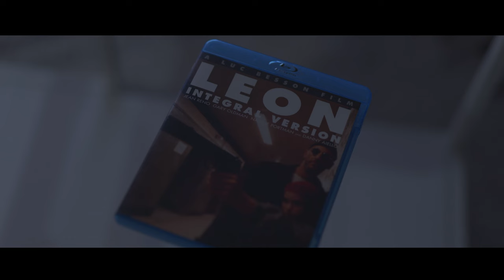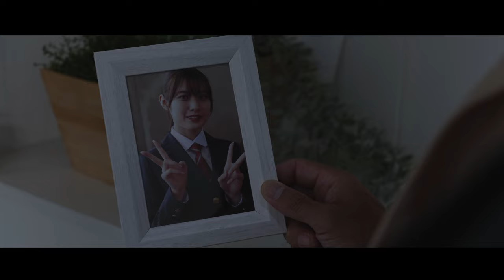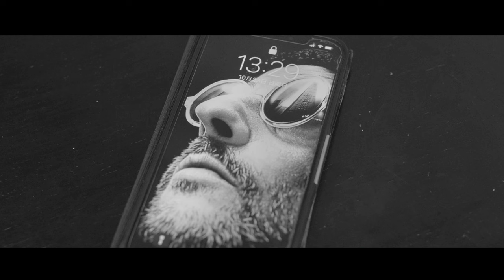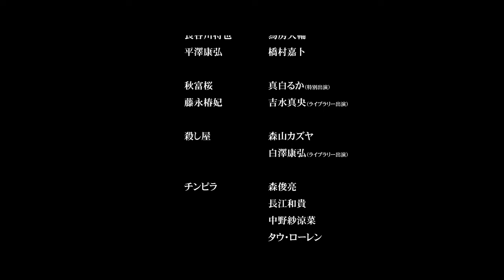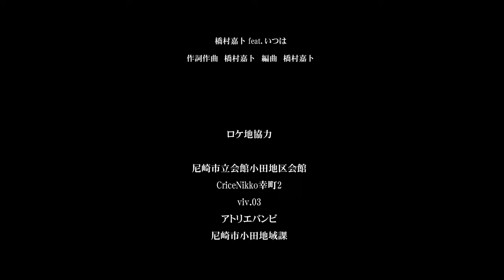感情がない少女が挑む決死の任務の先は『AKANE』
『AKANE』

心に病を持つ少女が決死の任務に挑む！
人気モデルの水無月いとが出演！新キャラクターの東條茜が登場します。
今作のテーマはエモーショナル＋シリアス
『SUZUNA Birthday』とは違った新しいSGユニバースをご覧ください！

◎CAST

水無月いと
五馬さとし
田北良平
竹中凱璃
関桃花
為房大輔
橋村嘉卜
真白るか
吉水真央
森山カズヤ
白澤康弘
森俊亮
長江和貴
中野紗涼菜
タウ・ローレン
千葉経人

◎SG.A.Wシリーズ大好評展開中！

女子高生×銃撃アクション。
最高のエンターテインメントをご覧ください！

メンバーシップに参加頂く事で新作が制作できている状況です。
コンテンツが沢山なので ぜひご加入をお待ちしています！

◎マイマジとは…？

YouTubeから映画を！
関西から映像クリエイターゆうきが最高の映画をお届けします。

◎出演やスタッフに興味がある方

◎SNS